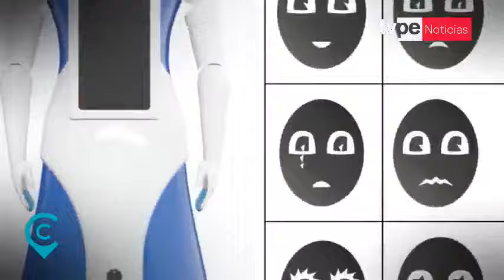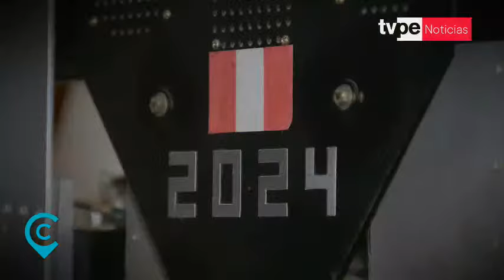Robots en Perú: ¿cómo está avanzando nuestro país en la industria de la robótica humanoide?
🔴Conoce cómo el Perú está avanzando en la creación de robots humanoides que pueden mejorar la vida de las personas, desde la educación hasta el cuidado de la salud.

Y para vernos por TV, sintonízanos en:
- Movistar TV: C31 SD / 731 HD
- DirecTV: 1190
- Claro TV: C14 SD / 514 HD
- Best Cable: C92
- Star Globalcom: C12